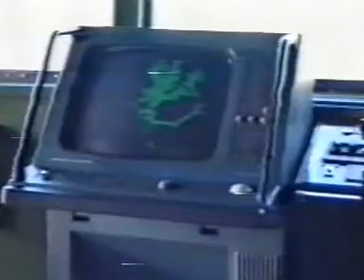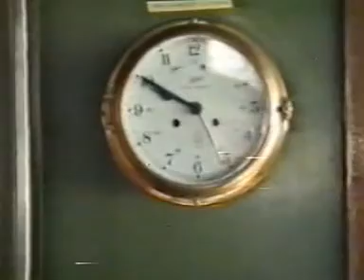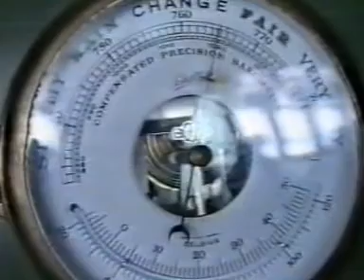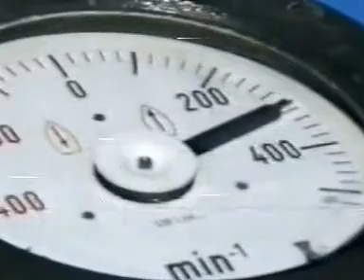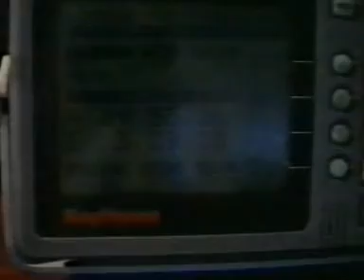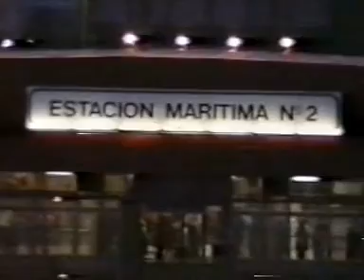Volta marítima a Mallorca 1993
Volta a Mallorca  en el Ciudad de Salamanca II, en 1993.
Capità: D. Francisco Bosch